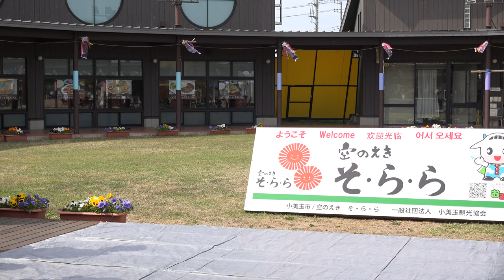錦生流錦照会・麻生組『銀座のすずめ』【4K】／空のえき そ・ら・ら